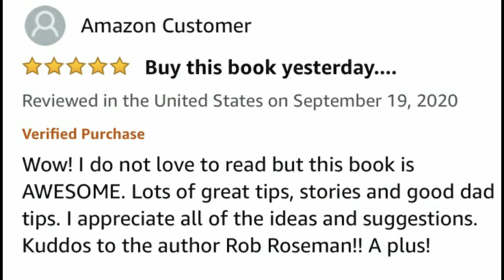What it's Like Coaching Kids Sports in a 2020 Pandemic | Jamie Bendall on Dad the Best I Can podcast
Jamie tells a joke about what it's like coaching kids softball during the 2020 Covid  pandemic.

Standup comedian, lawyer, and Dad, Jamie Bendall and Rob Roseman talk Dad life.

"This book was the perfect gift for my husband!" - Amanda H. ⭐⭐⭐⭐⭐ on Amazon